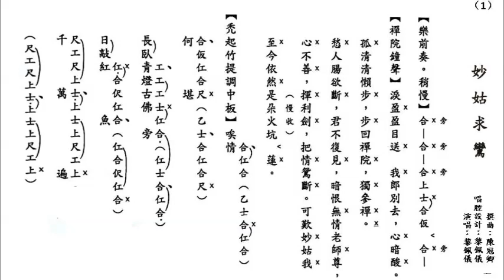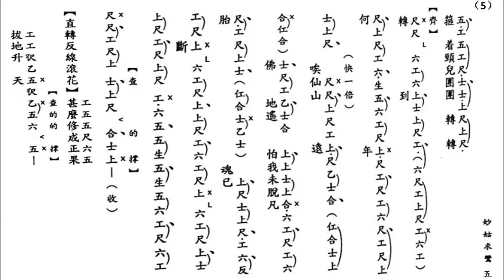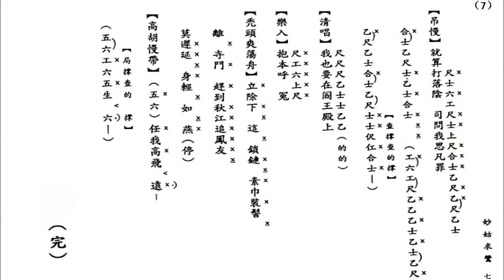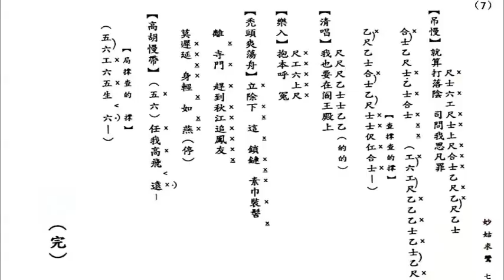妙姑求鸞 - 黎佩儀 - 附珍藏工尺譜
妙姑求鸞
撰曲： 陳冠卿
唱腔設計： 黎佩儀
演唱： 黎佩儀